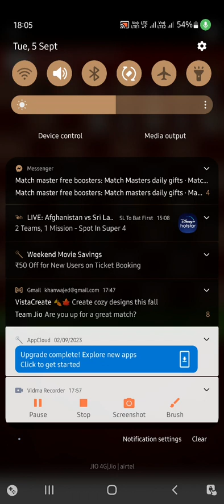Chess Master 2023.